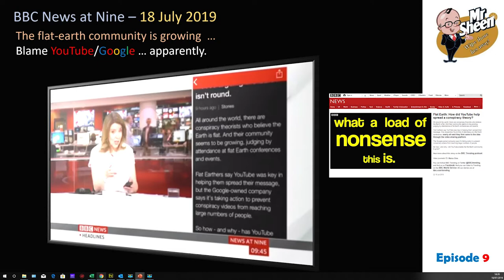BBC News at Nine - Flat Earth on the Rise - Dave Marsh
BBC News update at 09:45, just after a bulletin about mental health, directs viewers to an online video feature starring Dave Marsh.